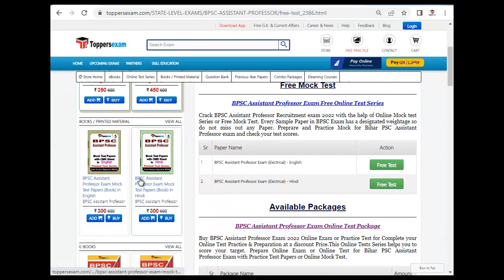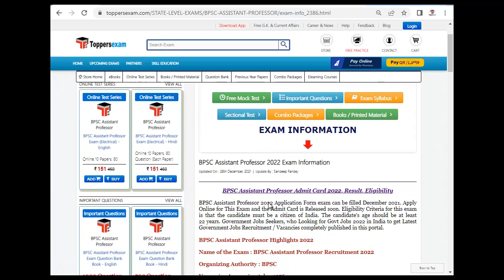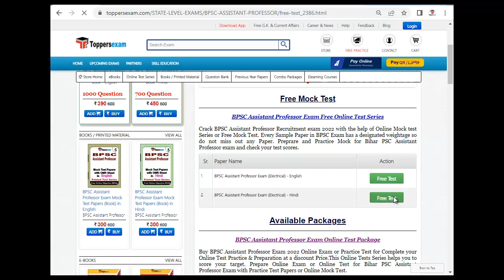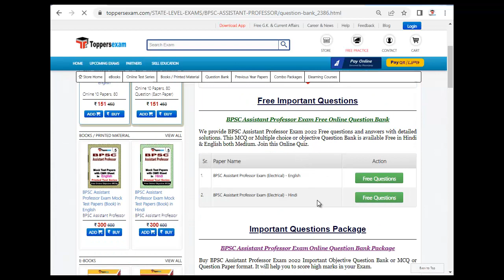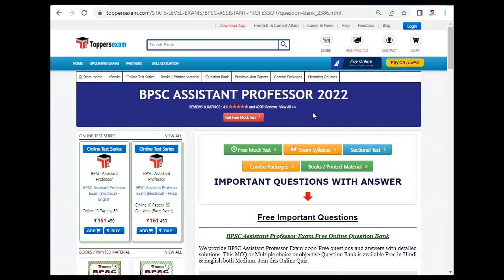BPSC ASSISTANT PROFESSOR Questions Paper | Exam Date 12 April 2022 |Best Books | Study Material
BPSC ASSISTANT PROFESSOR 2022 Exam 2022 Detailed, Update Syllabus & Pattern. For Preparation of BPSC ASSISTANT PROFESSOR 2022 we Provide Books, eBooks, Booklet, Sample Paper, Solved Paper, Printed Material, Mock test, MCQ, Practice Set, Exam Pattern , Previous Year Paper,  Important Questions, Preparation Tips & Strategy BPSC ASSISTANT PROFESSOR 2022 Exam , Study Material and More at Toppersexam.com

For BPSC ASSISTANT PROFESSOR 2022 Book & Printed Material 2022